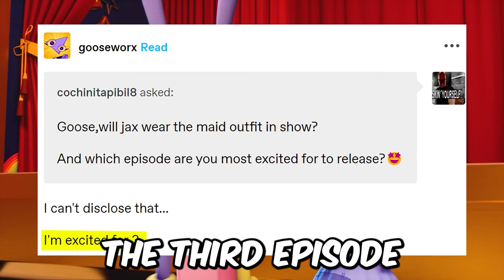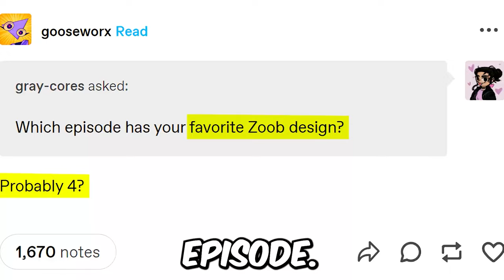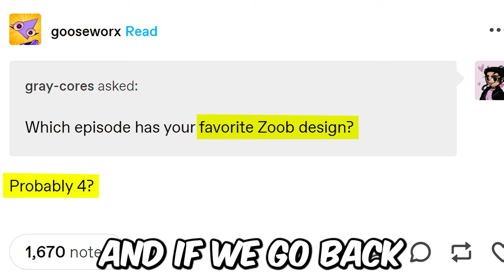EPISODE 2 is COMING! - The Amazing Digital Circus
This Leak Will Be Delete? Why? A lot of New Leaks of Episode 2 in this video)

Love You!